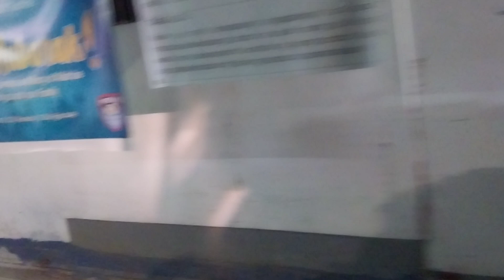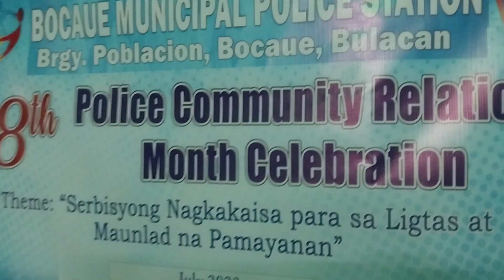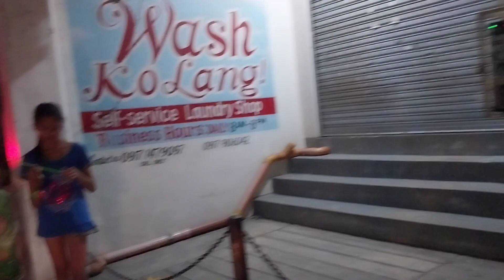fiesta ng bocaue parang changge sa dami ng nagtitinda